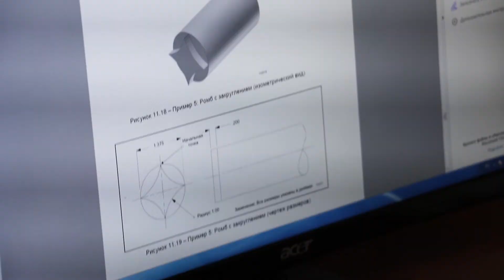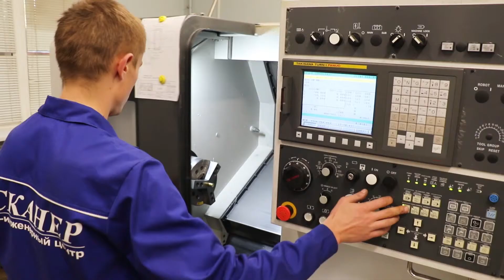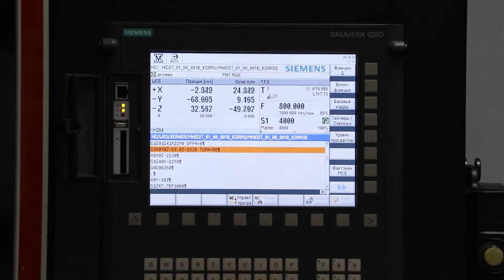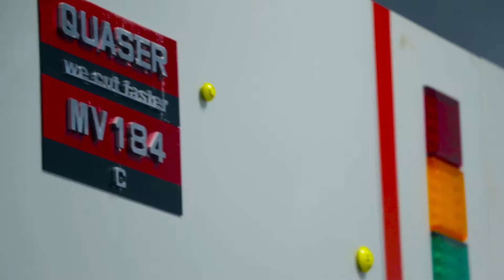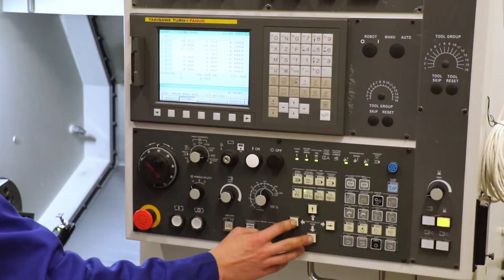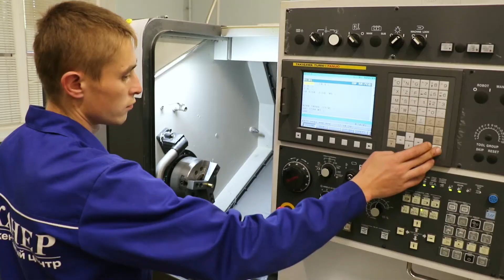Сканер І Наші імена І Черкаси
«Сканер»: оптическое медоборудование для украинских врачей

Черкаська група компаній «Сканер» — чи не єдине в Україні підприємство, де виробляють оптичні прилади для різних галузей медицини. Кольпоскопи, хірургічні мікроскопи та лупи інженери «Сканера» розробляють самостійно на основі власних наукових досягнень. Чотири тисячі кольпоскопів обслуговують зараз онкодиспансери, жіночі консультації і пологові будинки по всій країні.

У межах проекту «Наші імена», ініціатором створення якого стала Торгово-промислова палата України спільно з ГО «Всеукраїнська Бізнес Конфедерація», розповідаємо про унікальні, ефективні, експортно орієнтовані, економічно значущі підприємства, що представляють різні галузі національної економіки, — підприємства, якими може пишатися наша країна.
Черкасская группа компаний «Сканер» — чуть ли не единственное в Украине предприятие по производству оптических приборов для различных сфер медицины. Кольпоскопы, хирургические микроскопы и лупы инженеры «Сканера» разрабатывают самостоятельно и на основе собственных научных достижений. Четыре тысячи кольпоскопов обслуживают сейчас онкодиспансеры, женские консультации и родильные дома по всей Украине.

В рамках проекта «Наши имена», инициатором создания которого стала Торгово-промышленная палата Украины совместно с ОО «Всеукраинская Бизнес Конфедерация», рассказываем об уникальных, эффективных, экспортно ориентированных, экономически значимых предприятиях, представляющих различные отрасли национальной экономики, — предприятия, которыми может гордиться наша страна.